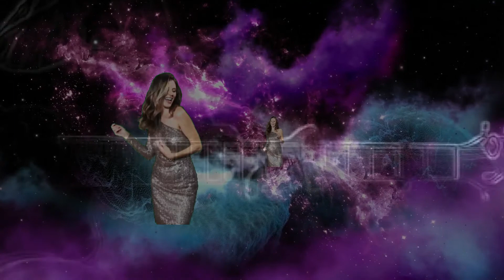Zrození hvězd - Kamelot - (Music video Bob Martinec)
Zrození hvězd - Bob Martinec
To all my friends. People die but music is forever. Original song was recorded by Kamelot.
Music video Bob Martinec.